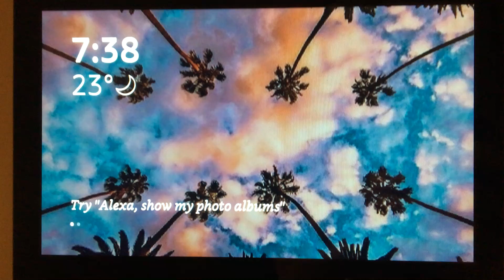Alexa Has Opinions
Alexa has had opinions about herself for some time and a few random other items, but she is not expressing opinions about branded products and media. How does she decide? Is it programmed or machine learning?